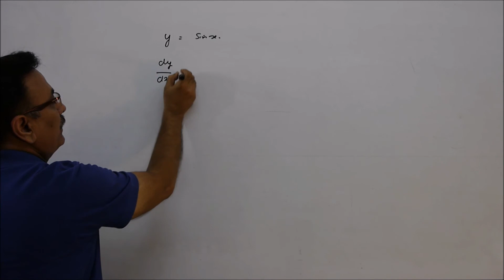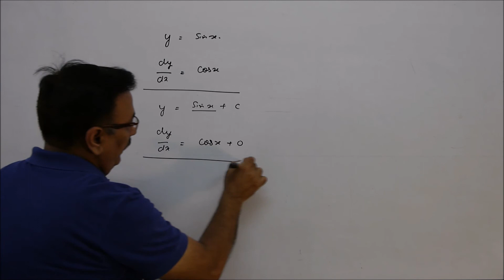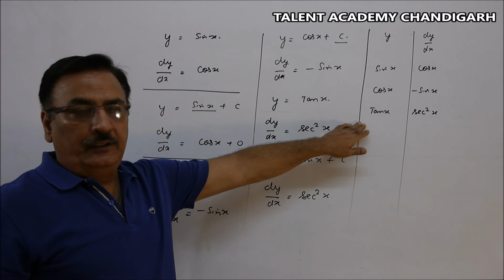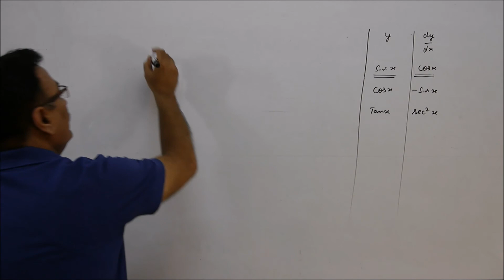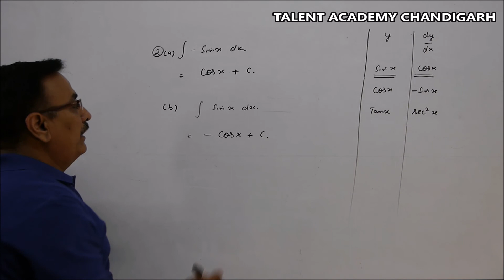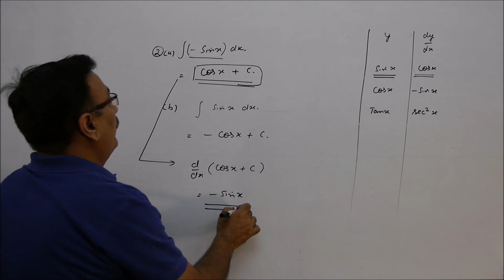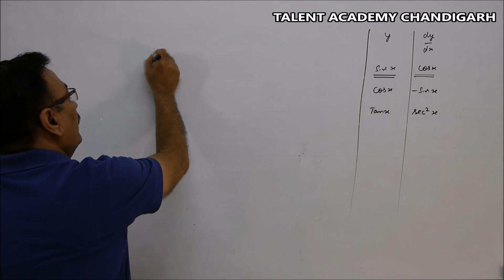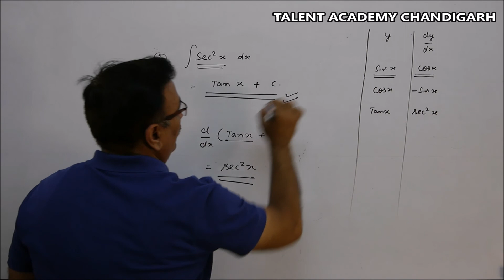40 MATHEMATICAL TOOLS OF PHYSICS | INTEGRATION LECTURE 4 | BASIC MATHS OF PHYSICS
MATHEMATICAL TOOLS OF PHYSICS, INTEGRATION LECTURE 4, MATHS FOUNDATION FOR PHYSICS, PHYSICS & MATHS CLASSES, HARMINDERS MATHS CLASSES, TALENT ACADEMY CHANDIGARH, HARMINDERS KITCHEN